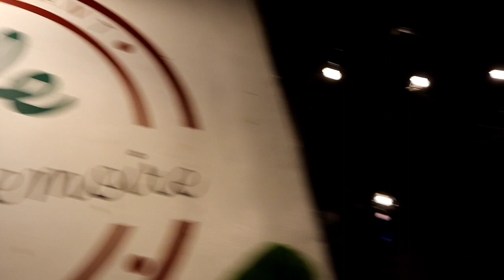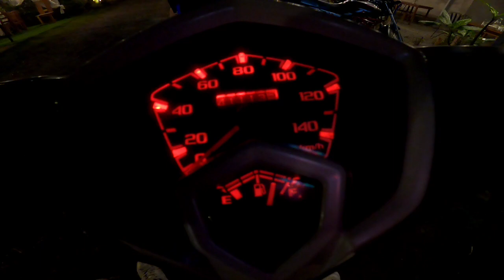Tagaytay Ride + Murang Bulaluhan | Secret Place in Silang, Cavite | "Café De La Memoire" 🏕️🌃